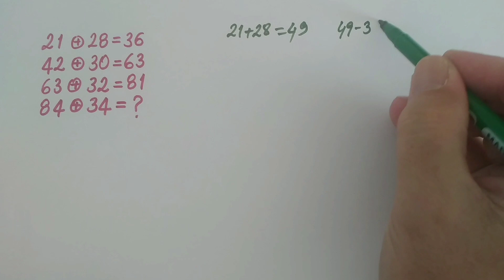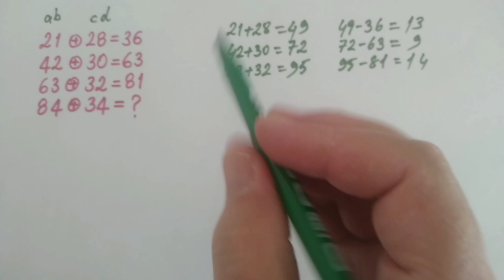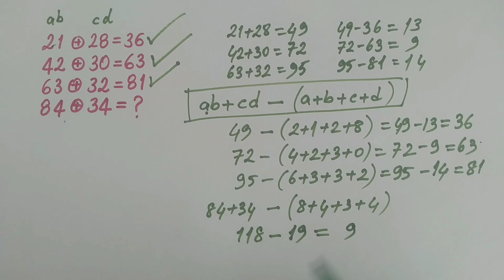MATEMATİK BULMACASI (LET'S SOLVE MATH PUZZLE) 12.08.23